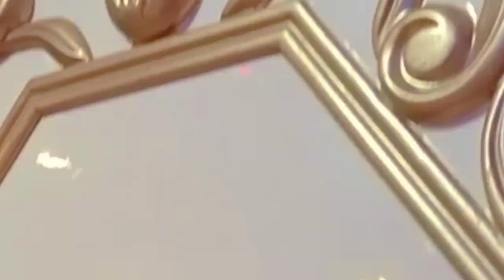أجمل شقه من عندنا أتفرج وصدقني هتعجبك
دي ببساطه واحده من أجمل الشقق من بلدنا
لإن كل تفصيله فيها مميزه وجميله ومتناسقه مع بعضها
دي شقة الأستاذ محمد طلعت
 ربنا يباركله فيها ويجعلها سبب في سعادته
من كفر الغنيمي مركز منيا القمح محافظة الشرقيه
شوف الشغل وتابع جودتة وقيم الألوان والدهنات
وشوف ذوق اختيار الألوان والتنسيق
ولو عايز تعبر عن رأيك ف أي حاجه
أكتب تعليق تحت الفيديو في اليوتيوب
أو في صفحتنا على الفيس بوك
مرحبا بكم في @MohamedAbdelkreem
فرش شقق
غرف نوم _ غرف أطفال _ سفره _ أنتريهات _ ركنات _ صالونات (المودرن , 2021 ,الكلاسيك )
لترى كل جديد لدينا
للإستفسار قم بالتعليق على الفيديو أو اتصل على الأرقام الموجوده في وصف القناه
أو أكتبلنا رقمك في تعليق وإحنا هنرد عليك بأسرع وقت ممكن شكراً لإهتمامكم ولثقتكم فينا